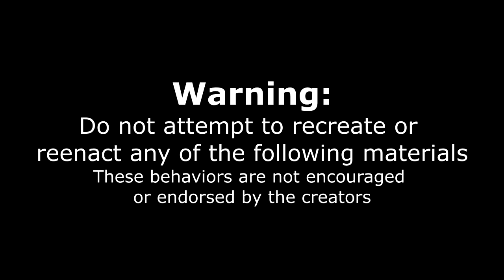Texas's Biggest Pizza Slice Challenge (Undefeated) | La Meglio in Plano Tx | Man Vs Food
That is a giant pizza slice! Can anyone eat that? Today we are taking on the New York Giant Challenge at La Meglio in Plano Texas. For todays crazy food challenge we have to eat 40 of their wings, the biggest slice of pizza in Texas and a dessert (usually one but we got two). This giant food challenge was undefeated and recently attempted by my good friend Randy Santel. Can we be the first to beat this texas sized food challenge? Tune in to find out!

MY WEBSITE & TRAVEL SCHEDULE:
JOELEATS.COM

SEND ME STUFF :
Joel Hansen
RPO DUNDURN
HAMILTON ON L8P 0B5